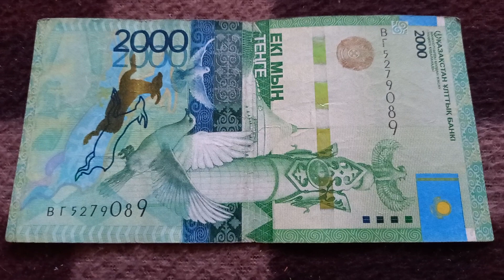БАНКНОТА 2000 ТЕНГЕ № серии ВГ5279089 на байковой поверхности 23-ого Января - ДЕНЕЖНЫЙ ПОТОК